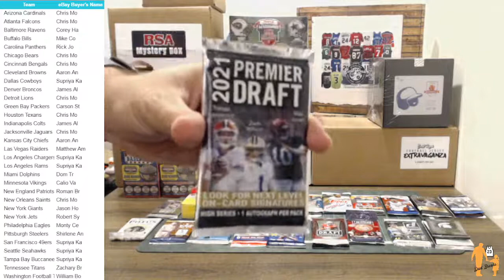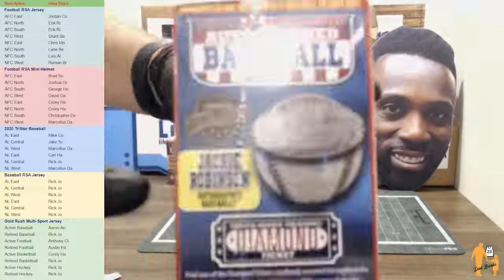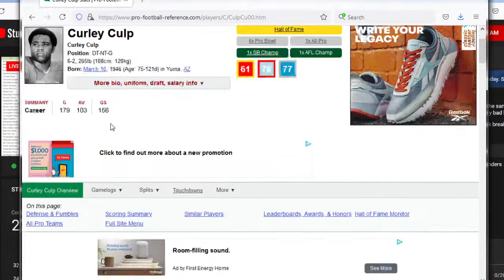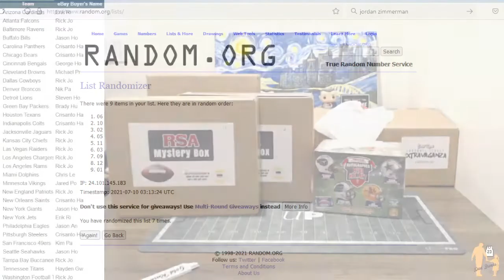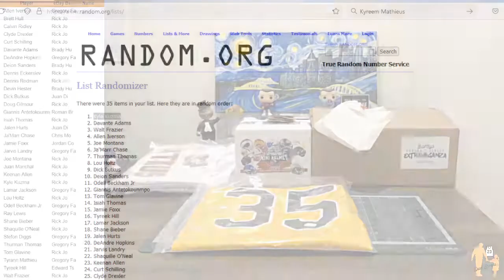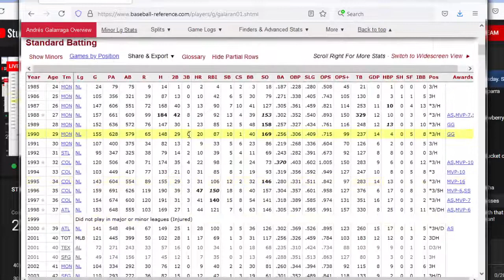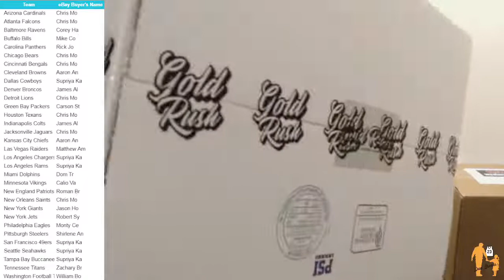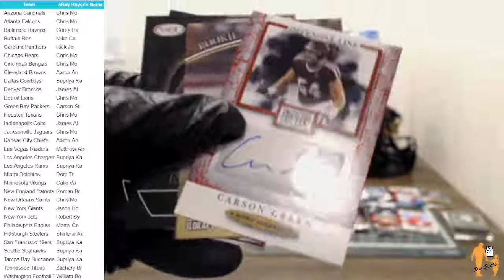Dad Breaks: Massive Night! Gold Rush Bat & Full Size Helmet, multi-sport jerseys and more 7/9/21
For now we are only selling spots to our Live Breaks on eBay under the seller name: goofyauctions.